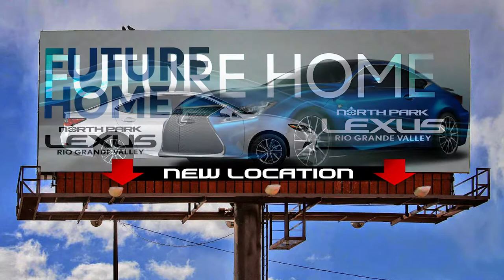North Park Lexus - General Manager Jose Contreras - IHM Testimonial